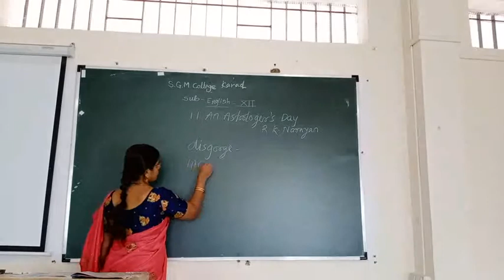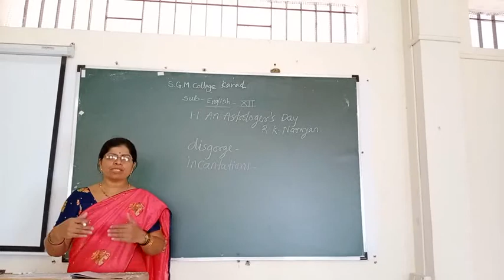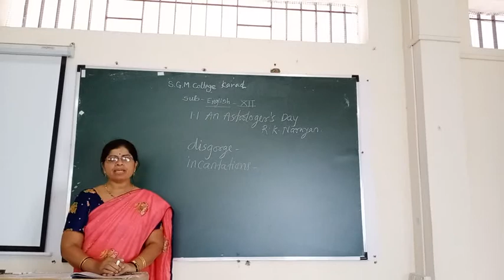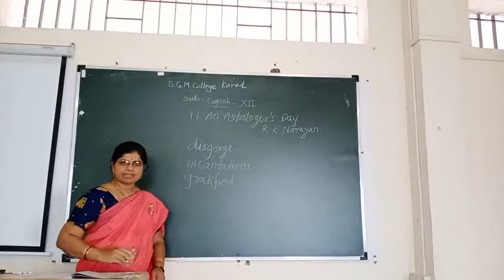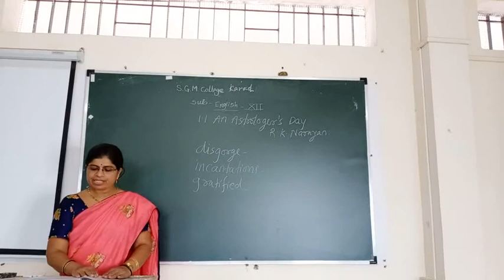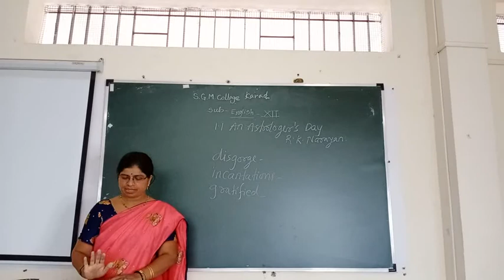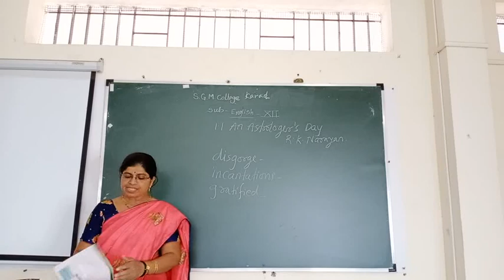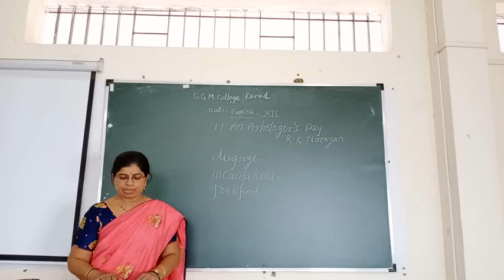1 1 Astrologers day II